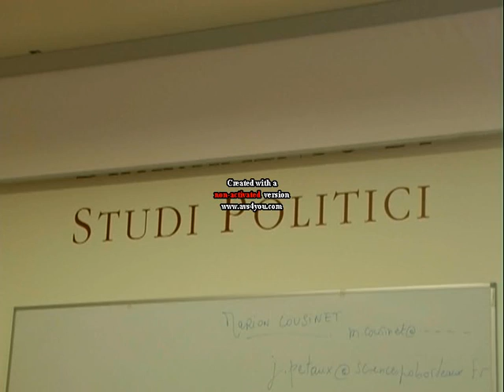Dot 2.0 - Conferenza gusto olfatto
Secondo incontro su "I sensi della politica", a cura di Dot 2.0, Dipartimento Virtuale di Studi Poliici e Sociali,